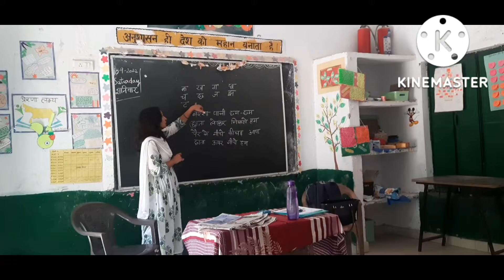अक्षर पहचान पर गतिविधि | preschoolers activity | Using newspaper